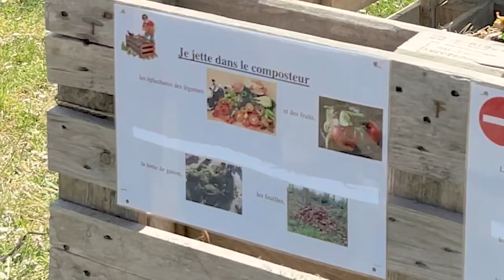Mai des Serres 2021 - Le compostage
Michel et Nathalie, des serres municipales de Maurepas, vous donnent leurs astuces pour avoir un bac à compost en pleine santé.

Un contenu proposé à l'occasion du Mai des Serres 2021.